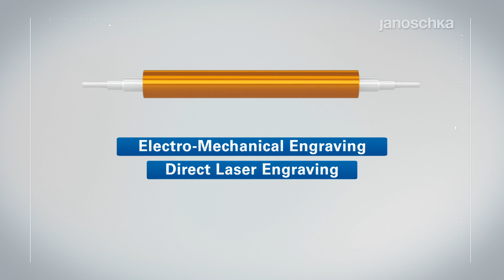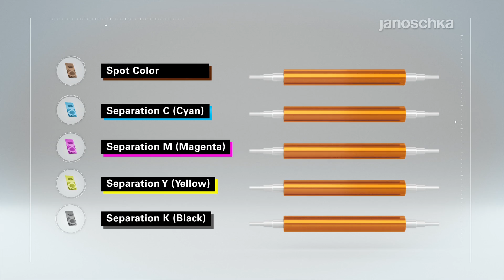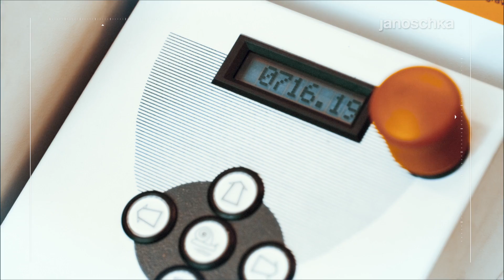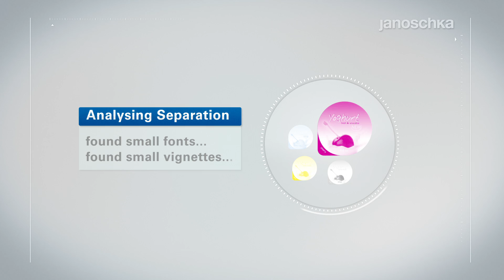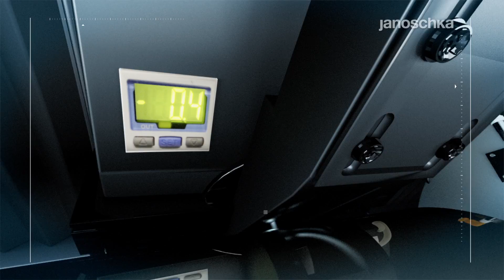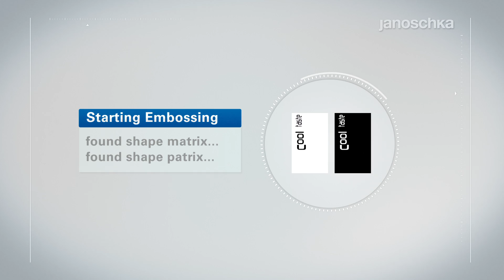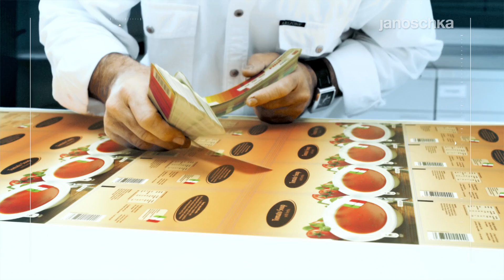Producción de un cilindro de grabado y de un rodillo de gofrado de janoschka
Este vídeo muestra el proceso de producción de un cilindro de rotograbado y de un rodillo de gofrado. Además de ilustrar la preparación de la base de acero de acuerdo con el  proceso de grabado, el vídeo enseña tres maneras diferentes de grabar: grabado electromecánico, grabado láser directo y grabado químico. Para producir el rodillo de gofrado, se emplea una unidad de gofrado.